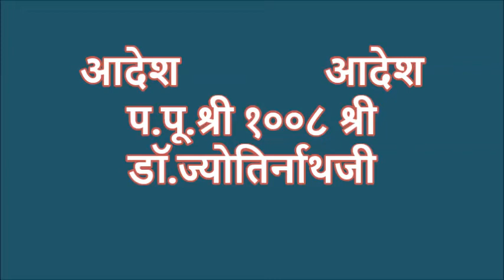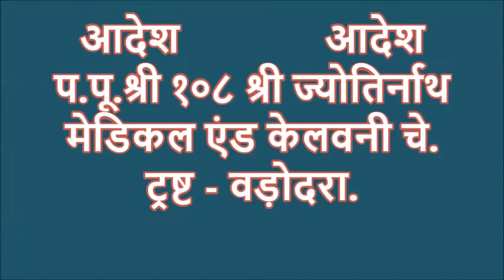Short Solutions 214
hepatitis , ekadashi